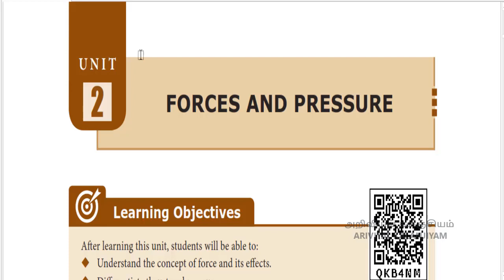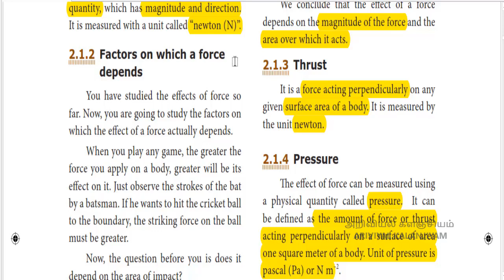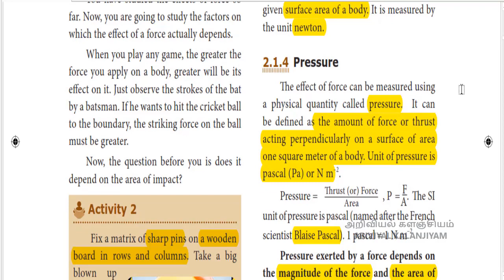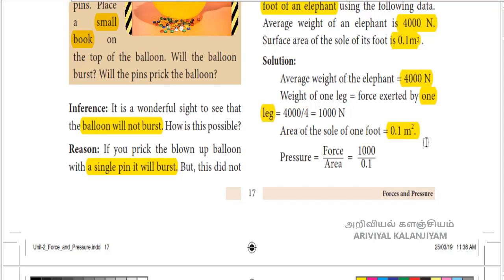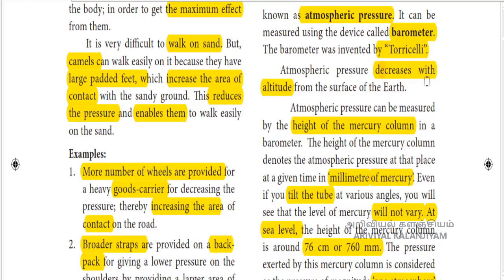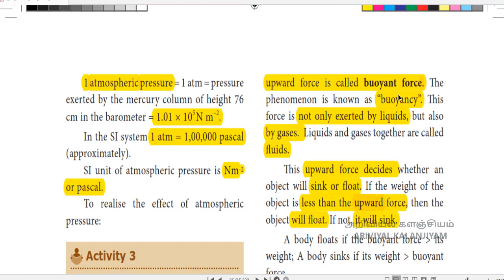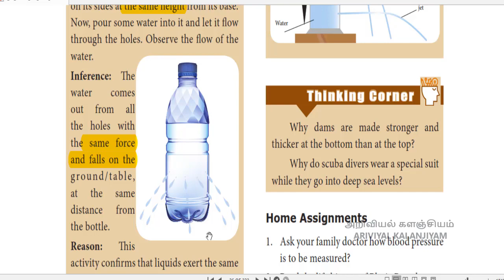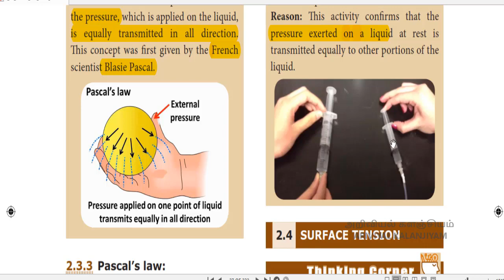FORCE AND PRESSURE - PART 1 - CLASS 8 - TERM 1 - ENGLISH MEDIUM - TNPSC -NMMS-TRB -TET - TN SYLLABUS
FORCE AND PRESSURE - CLASS 8 - PART 1 - ENGLISH MEDIUM - TNPSC - NMMS - TRB - TET - VAO -TERM 1 - TN SYLLABUS